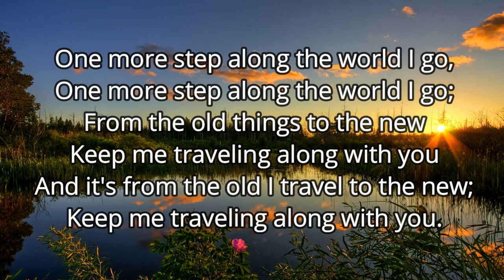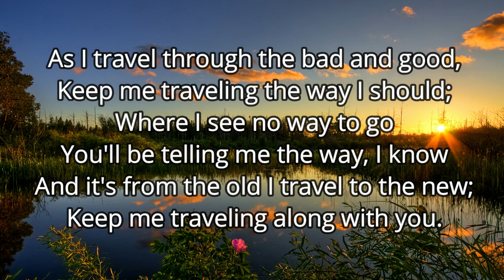One more step song - Karaoke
Singer Vernika